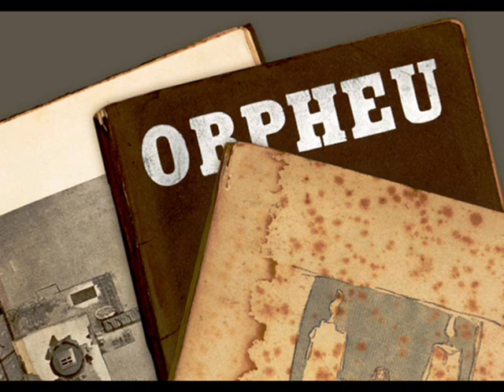O OUTRO Mario de Sá Carneiro - Adriana Calcanhoto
poema "7" de Mário de Sá Carneiro, musicado por Adriana Calcanhoto.

o texto EPÍGRAFE  também foi escrito pelo poeta.